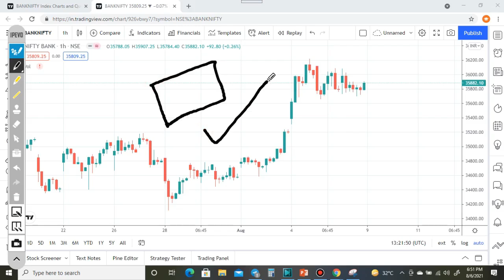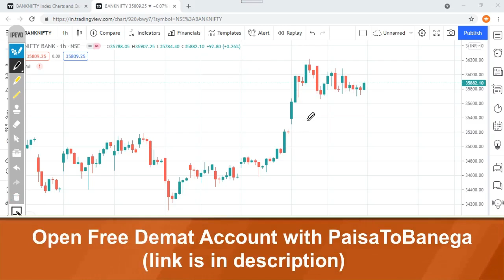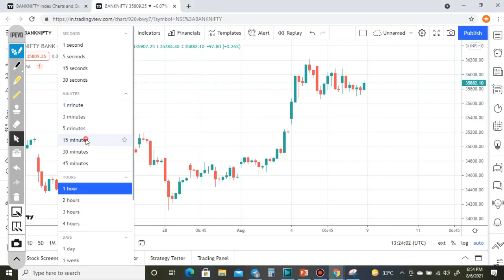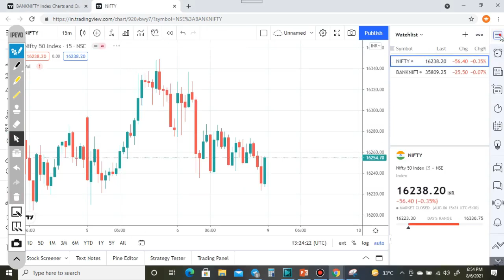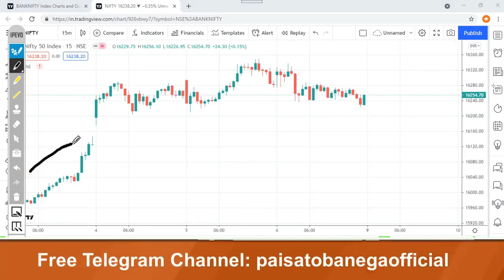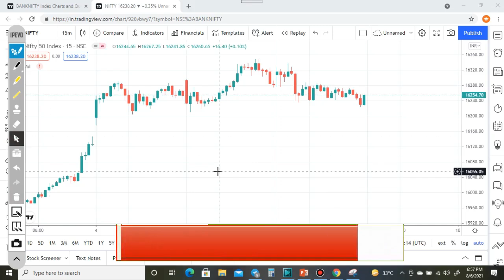NIFTY BANK NIFTY PREDICTION | Simple Price Action Logic | 09 Aug 2021